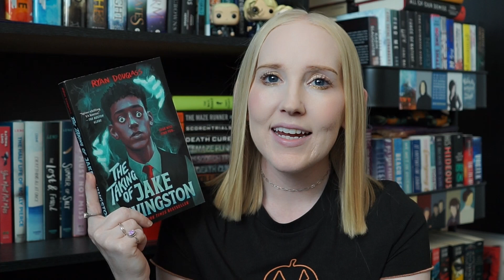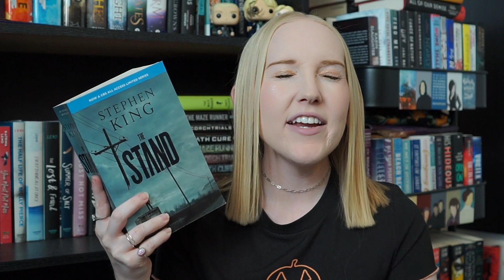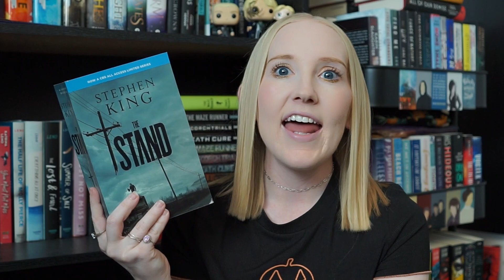the 12 books I read in October | wrap up 🎃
This month was not great reading wise, here's hoping November is better!

📖 pango books: vampirekeeley
✨ amazon wishlist